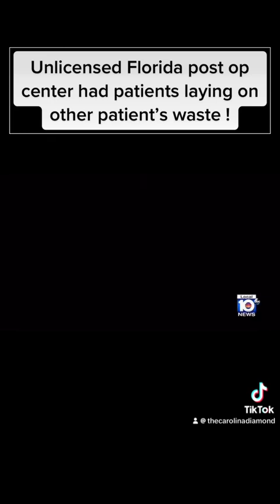Beware of snatched dolls, plastic surgery recovery centers in Florida ￼